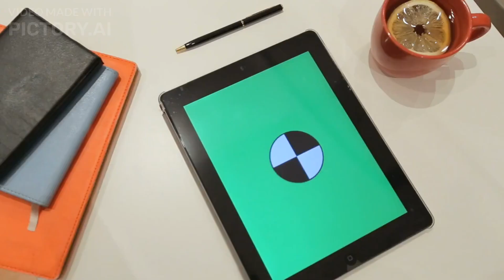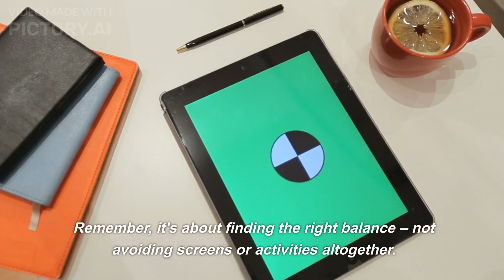7 Habits Destroying Your Vision: Protect Your Eyesight Now.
In this eye-opening video, discover the truth behind the 7 habits that are silently deteriorating your precious eyesight. 🌟 Learn how to safeguard your vision and prevent future damage. Don't let your eyes suffer any longer – it's time to take action!